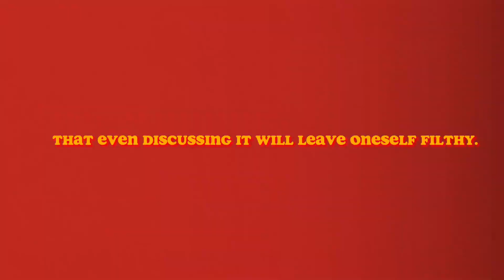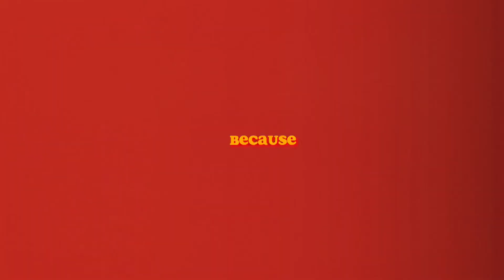Dil ke Baatain at Mukeshpori Top 🏔️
In this Vlog, I'm emphasising on excercise , trekking , enjoying nature and other healthy activities.

How do you find this Video ?